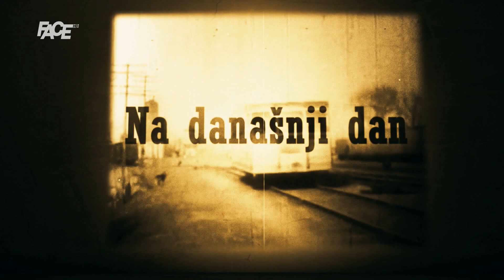Na današnji dan - 12.06.